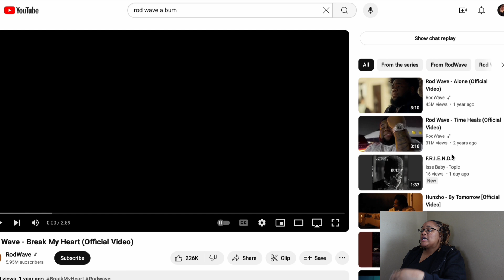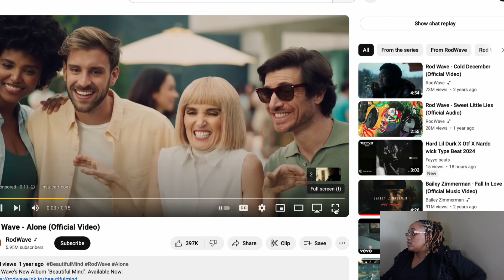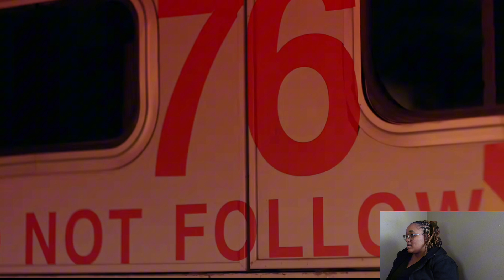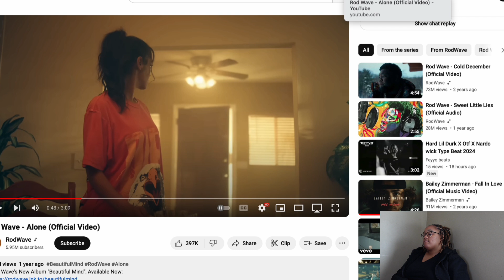Rod Wave Breaks My Heart (Emotional Reaction)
Watch as I react to Rod Wave's heartbreaking song. Join me on this emotional journey as I listen to the powerful lyrics that hit right in the feels. Rod Wave truly knows how to capture raw emotions through his music. Don't miss out on this emotional rollercoaster!